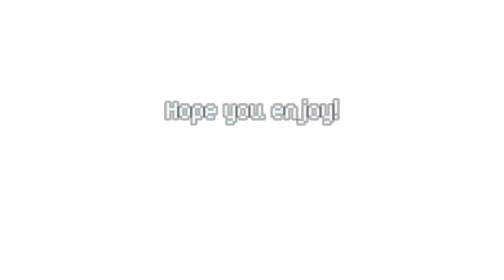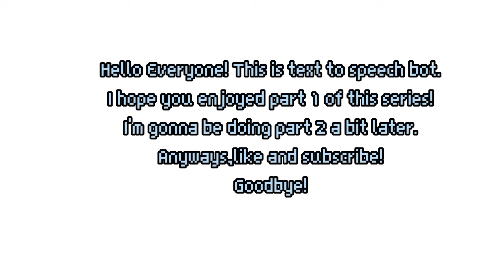All events in WW2 (not accurately) simulated in epic Battle Simulator 2! (Part 1)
Why is Germany called beep beep Germany? because... inappropriate reasons that might oof my channel.

Lik and sub

More accurate representation:
September 18,1931- Japan invades Manchuria
October 1935 - May 1936- Italy invades,conquers and annexes Ethiopia
July 1937-Japan invades China
March 11-13,1938- _anscheluss time hehehehe_ Austria version
September 29 1938- Germany gains Sudetenland thanks to a treaty that umm..will be mentioned for part 2!